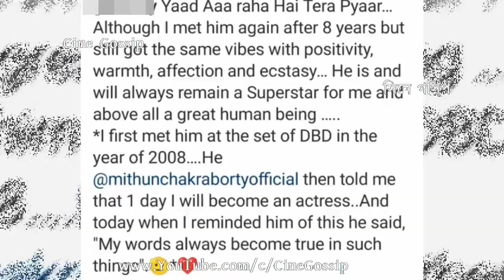মঞ্চেই গীতশ্রীকে চুমু মিঠুনের, সিক্রেট ফাঁস নায়িকার ! Mithun | Geetashree Roy | Dance Bangla Dance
Geetashree Roy Dance Bangla Dance: Mithun Chakraborty kisses Geetashree Roy on Dance Bangla Dance (DBD) reality show, where Geetashri Roy's secrets revealed. Watch Zee Bangla Dance Bangla Dance (DBD) Geetashree Roy episode where Mithun Chakraborty kisses Geetashree on stage.

গীতশ্রীকে চুমু মিঠুনের, পুরনো সিক্রেট ফাঁস নায়িকার !